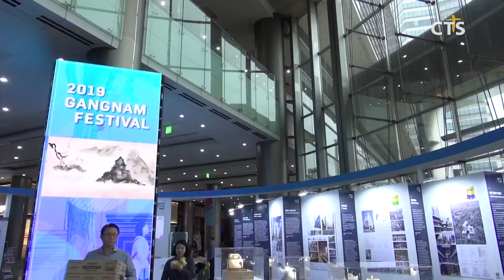“강남에서 즐기자!” - 제8회 강남페스티벌 개최 (장현수) l CTS뉴스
서울 강남구가 ‘센세이션, 2019 강남!’이라는 슬로건을 걸고 제8회 강남페스티벌을 개최했습니다.

축제 기간 동안 거리, 광장, 시민생활공간 등 강남 지역 곳곳에서 누구나 즐길 수 있는 다양한 프로그램들이 펼쳐집니다.

지난 26일 개막제 지타임 25(G.TIME 25)를 시작으로 강남구민이 만든 오페라 ‘나도 오페라 스타’, 케이팝광장 야외시네마, 미식여행, 케이팝 퍼레이드, 영동대로 케이팝 콘서트, 해외거리예술공연 인터내셔널 프린지, 도심 속의 미디어 갤러리, 강남 로봇·ICT 전시회, 내 집 앞 세계영화제 등 4개 분야 35개 행사가 진행됩니다.

강남 대표 축제로 자리 잡은 강남페스티벌은 지역 발전과 함께 시민들에게 즐거움과 문화생활을 선사하기 위해 이어져오고 있습니다.